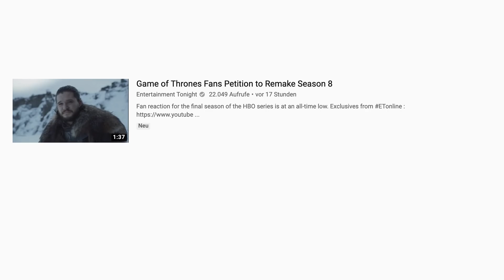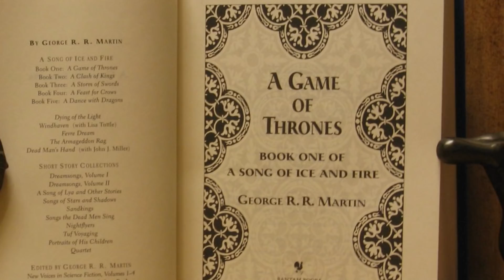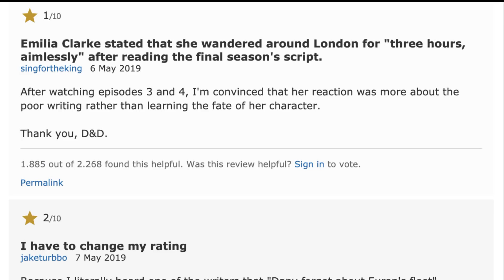Warum die letzte Game of Thrones Staffel so unbeliebt ist